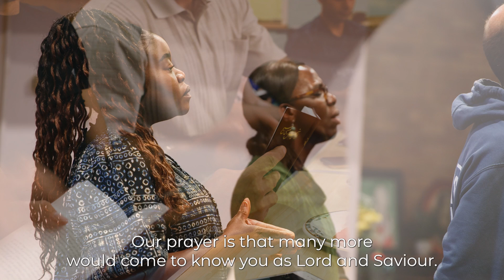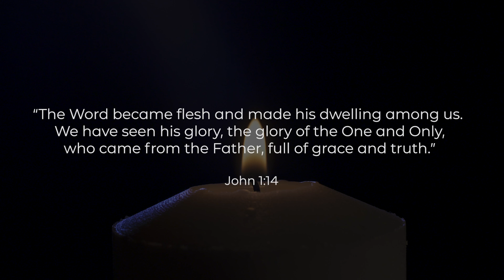Advent prayer from our General Secretary Lynn Green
Loving God, we wait in eager anticipation to celebrate the birth of your Son, Jesus Christ.

Thank you that in Jesus you stepped into our world to show that you truly are Immanuel, God with us.  Thank you that in Jesus we can see clearly what you are like and the new life that you want to give us.

We praise you for all the Kingdom life and growth across Baptist Together in this past year and we boldly pray for more Lord!  Our prayer is that many more would come to know you as Lord and Saviour, experiencing the abundant life you offer and beginning the journey of discipleship.

Lord, shine your light through us this Advent and Christmas and help us to share Jesus wherever we are.  And as we worship You, may we also be restless for Your Kingdom to come in all its fullness and play our part as agents of your love, light and justice.

In the precious and glorious name of Jesus, we pray, amen.

“The Word became flesh and made his dwelling among us.  We have seen his glory, the glory of the One and Only, who came from the Father, full of grace and truth.” [John 1:14]